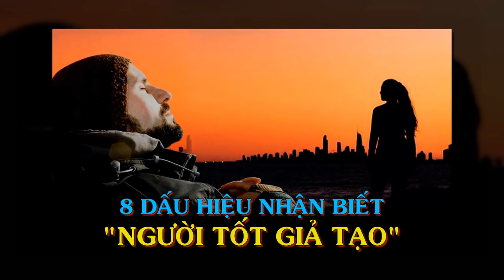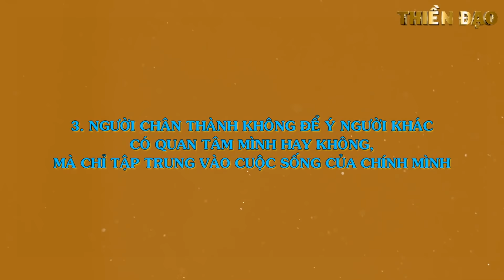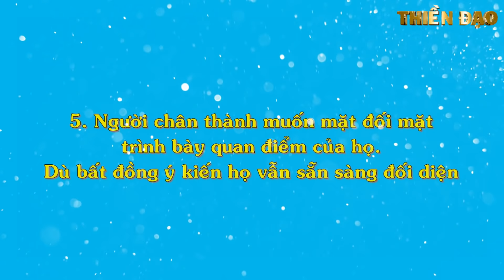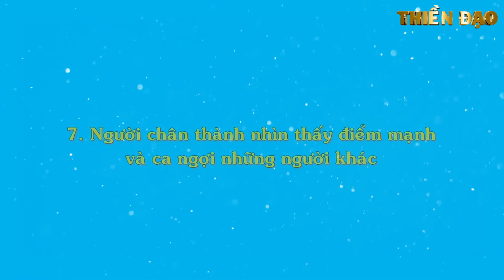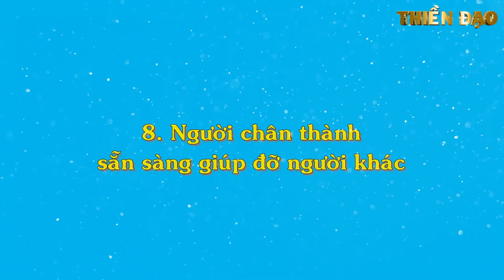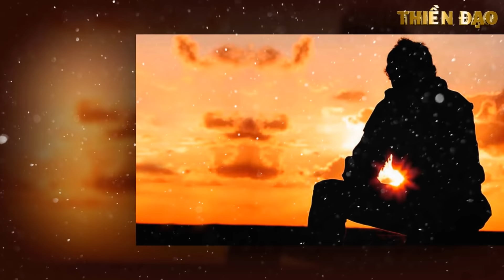TRÁNH THẬT XA loại người có 8 đặc điểm sau, NGƯỜI TỐT GIẢ TẠO - Thiền Đạo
TRÁNH THẬT XA loại người có 8 đặc điểm sau, NGƯỜI TỐT GIẢ TẠO.